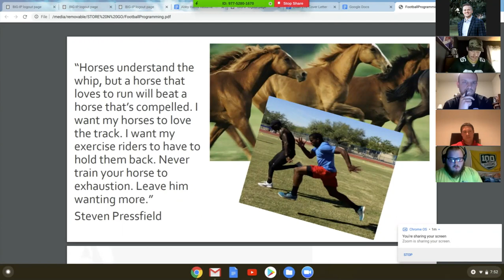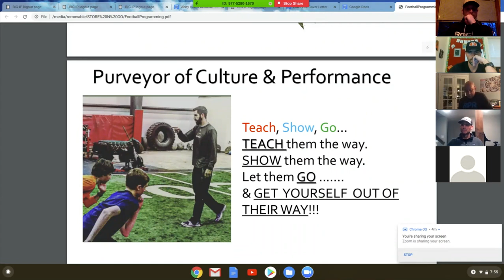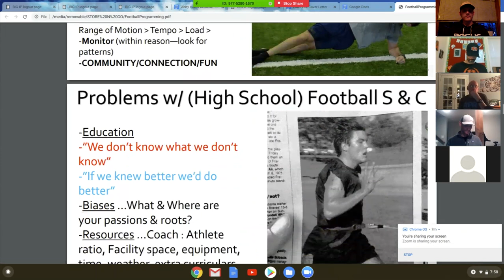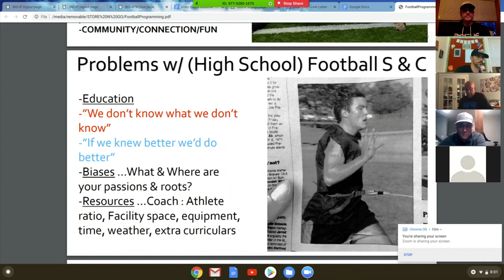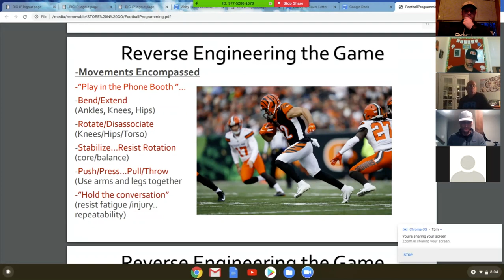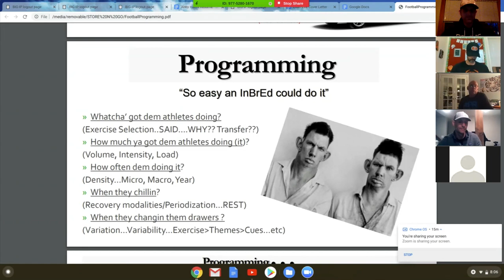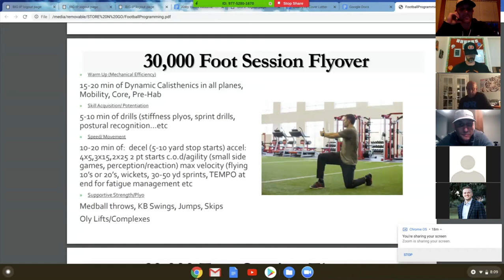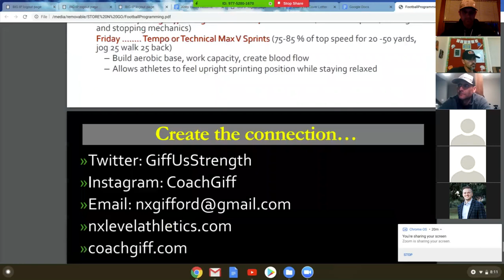Strength and Conditioning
Matt Gifford   NxLevel Performance   Program Design
This video is from the Wisconsin Football Coaches Association Virtual Football Clinics.

Thank you to Drew Ambrose for hosting the clinics and giving us permission to share them.